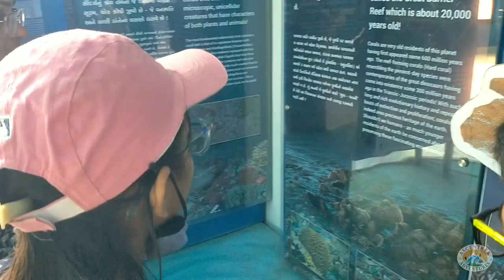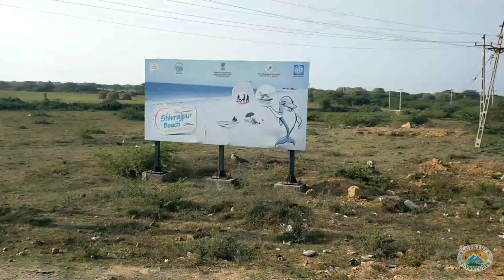Narara Island & Shivrajpur Beach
Ascentrek  Adventures  -  Jamnagar

🗓Date : 05 December 2021 Sunday

Narara Island

Mangroves
🦀Mangrove Swimming Crab
🦀Queen Crab
Sea Cucumber
Starfish
Brittle Starfish
🐡Puffer Fish
Flatworm
Catfish
Cowrie
🐙Octopus
Sea Anemone
Marine Interpretation Center

🏖️ Shivrajpur Beach

🚤 Jet Ski Ride
🍌 Banana Boat Ride
🪂 Parasailing
🏊🏻‍♀️ Swimming
🤽🏻‍♀️ Beach Games

Video Shooting by : Anand Prajapati

Video Editing by : Rahul Ajmeria

(Group Booking)

Ascentrek  Adventures  -  Jamnagar
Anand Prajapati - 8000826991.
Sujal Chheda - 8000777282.